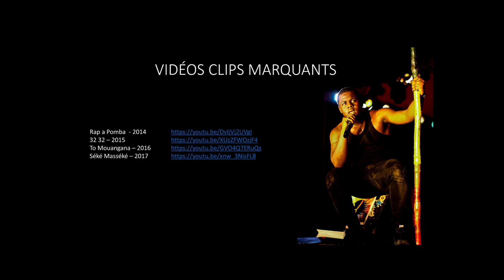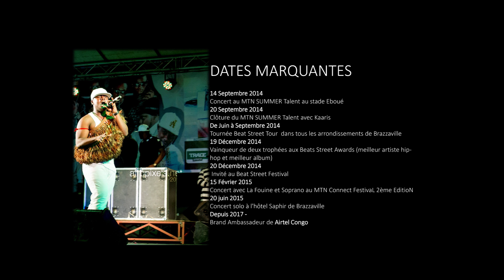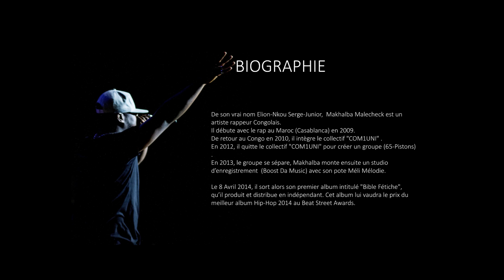Makhalba Malecheck- Sommet de L'Himalaya | Official Audio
Makhalba Malecheck - Sommet de L'Himalaya

Written by Makhalba Malecheck / Produced by Méli Mélodie / Recorded at Boost Da Music in Brazzaville, CONGO, Africa / Mixed By Leny Bidens, Publicom Studio / Mastered by P. Martias, PM Studios, Paris